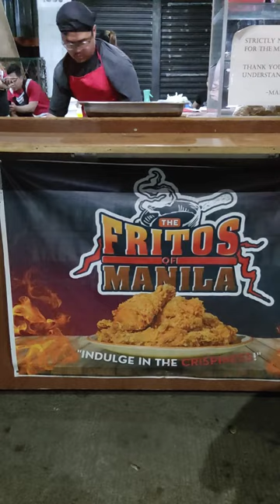GIANT KANTO STYLE FRIED CHICKEN SA MANILA SULIT BA TALAGA AT MURA? THE FRITOS OF MANILA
sikat na kanto style giant fried chicken sa manila sulit ba talaga at mura? tara check natin

The Fritos of Manila
open Monday to Saturday.
Operating Hours: 11:30 AM to 9:00 PM
Location:
1360 Felix Huertas St., Sta. Cruz, Manila
(In front of Bayloni Manpower Services / Near LRT bambang)

                 Uncle Kelly
                 Keila Collection